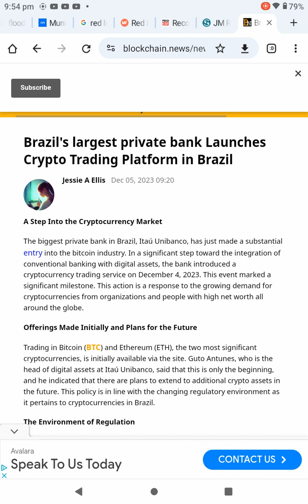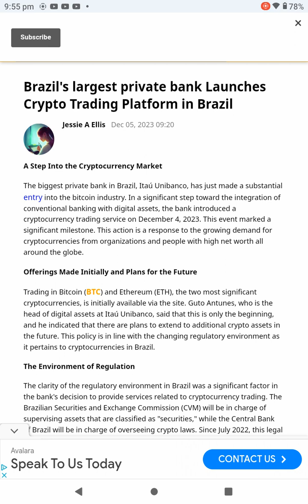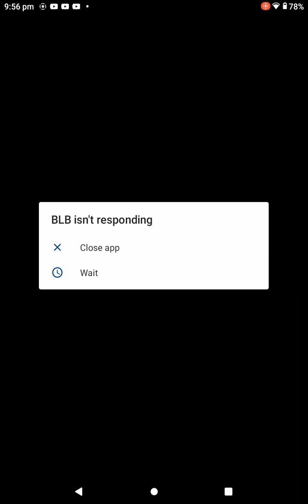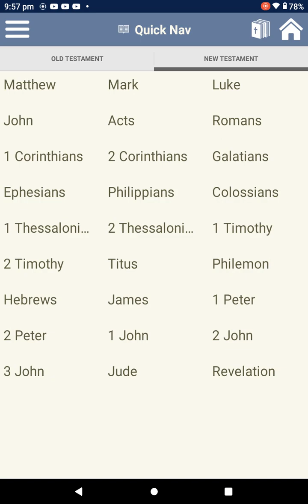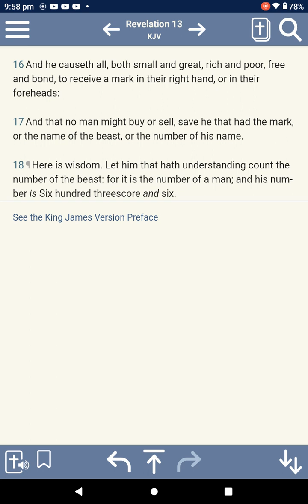Brazil's largest private 🏦 bank Launches Crypto Trading Platform in Brazil 🇧🇷